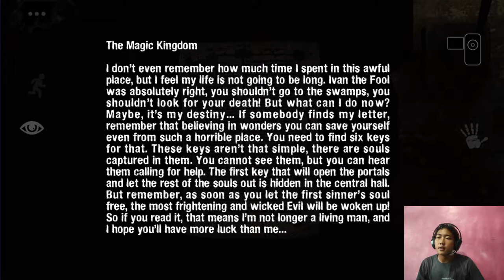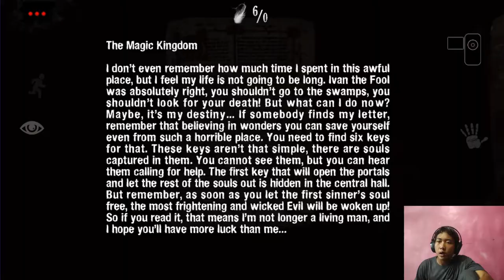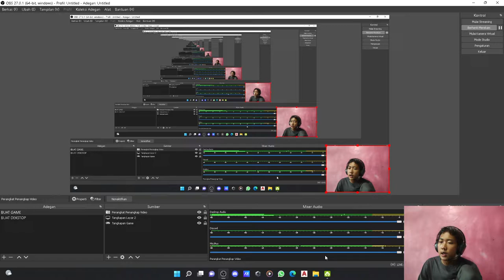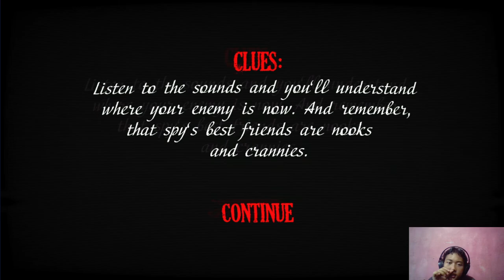Makin luas tempatnya makin susah mainnya - Dark Forest: Lost Story Baba Yaga part2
Hallo guys, menurut kalian video gw menyenangkan atau tidak ?, kalo video gw menghibur kalian bisa subscribe channel gw agar tidak ketinggalan video terbaru gw, dan like video gw untuk mendukung gw agar lebih semangat lagi membuat videonya dan share video ini keteman teman kalian agar temen kalian juga nonton yang apa kalian tonton.

Dan kalian bisa donasi gw untuk channel ini supaya bisa lebih berkembang